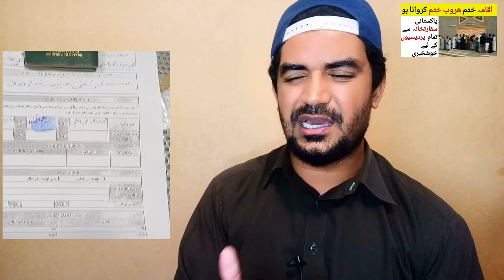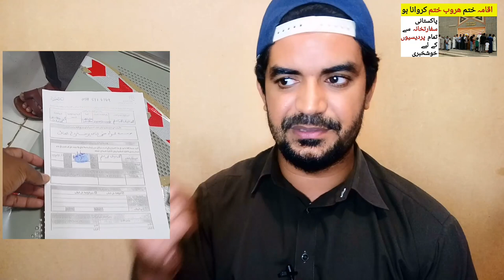If Iqama Expired and Haroob Expired go to the Pakistani Embassy in Jeddah,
Saudi Arabia Latest Update News today in Urdu and Hindi, Saudi News in Urdu, Today News in Saudi Arabia, If Iqama Expired and Haroob Expired go to the Pakistani Embassy in Jeddah, jeddah pakistani safartkhana,